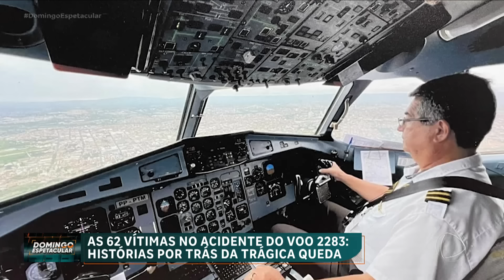Confira as histórias de algumas das vítimas da queda do avião em Vinhedo (SP)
Parentes e amigos das 62 pessoas mortas no acidente ainda tentam entender o que aconteceu, em meio a muita dor e tristeza. Os repórteres do Domingo Espetacular contam agora algumas dessas histórias, são homenagens tocantes e lembranças cheias de saudade.